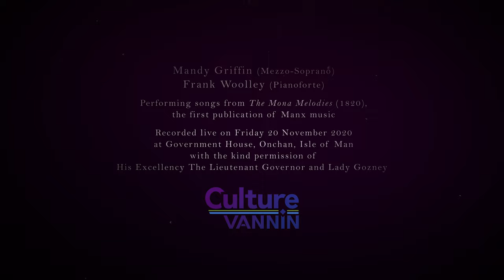The Praise of Wine: A Manx song from 'Mona Melodies' (1820)